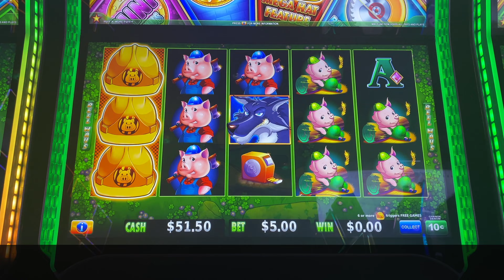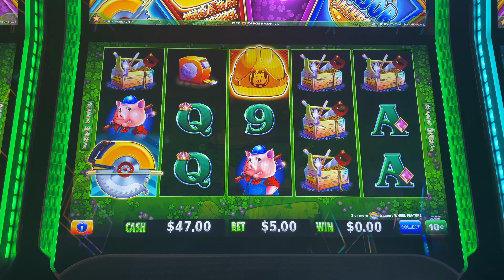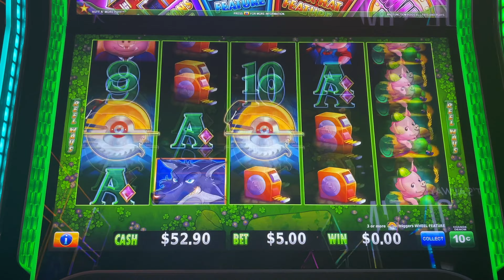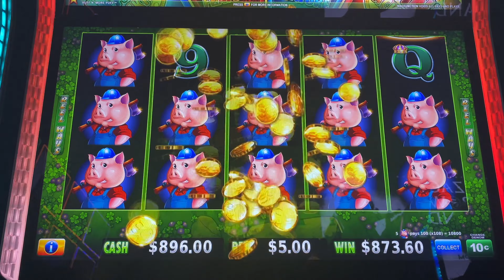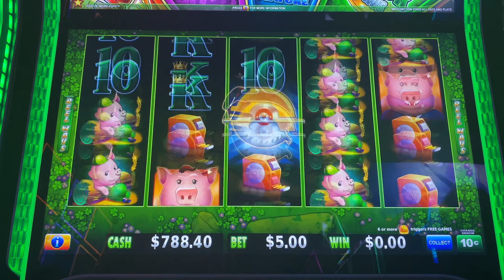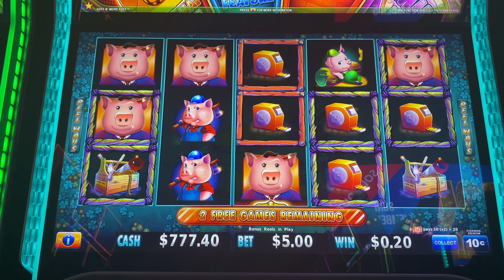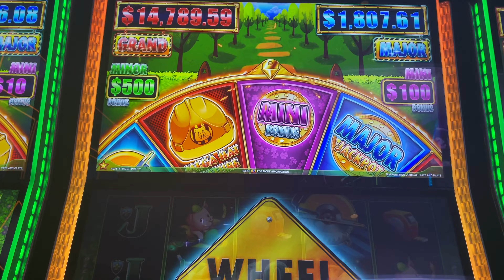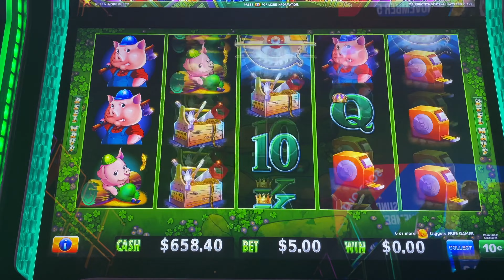🤑 Crazy BONUSES & LINE HITS on Huff N More Puff Slots at Winstar Casino!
Hey Fam! Crazy BONUSES & LINE HITS on Huff N More Puff Slots at Winstar Casino!! Let me know if you like this game and try it out for yourself if you never have. Enjoy this video and please share with others :)